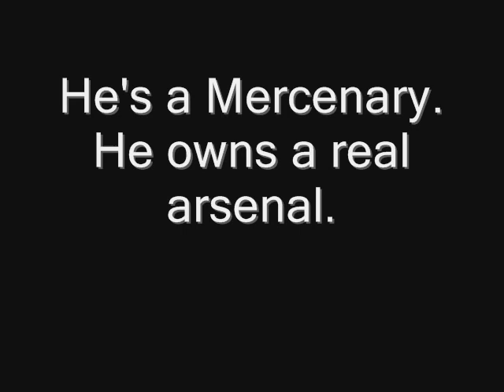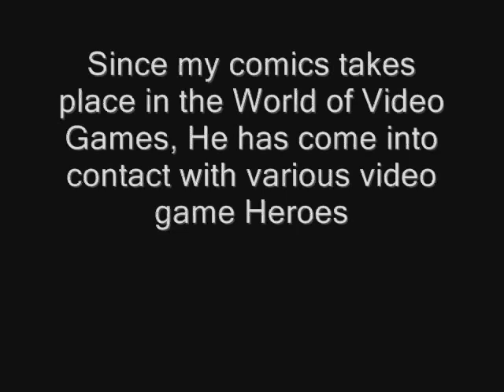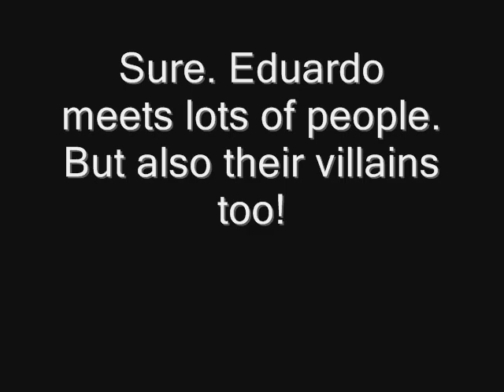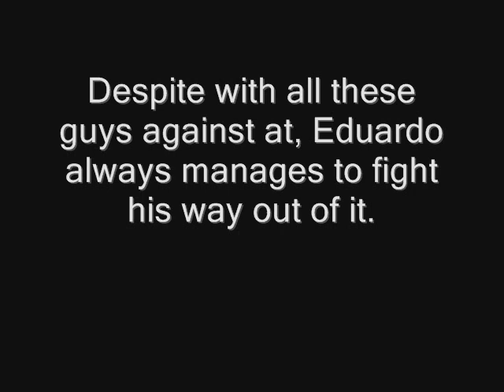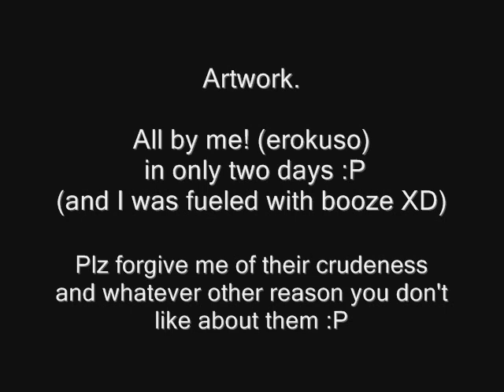Ultimate Johnny Eduardo Tribute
Title Says it all. Artwork all by me in just two days (sorry for their crudeness). Music; Two Hearts by John Parr

If you want to see these images seperately. plz look